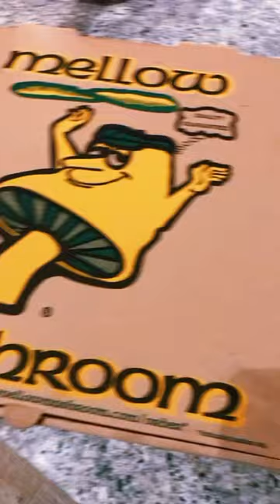Mellow Mushroom pizza and movies on a stormy day!